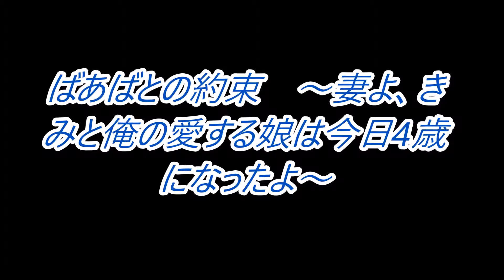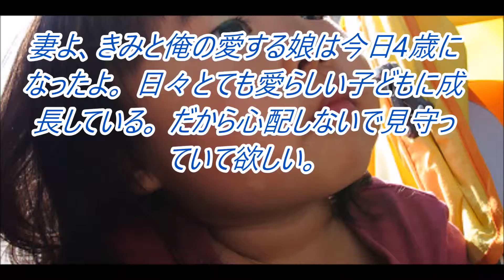ばあばとの約束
いろいろな感動ストーリーやサプライズストーリーをアップしていくので

関連動画
妊娠したのに出張から帰ると、嫁が部屋で死んでた

家族の話
夫婦の話
親子の話
兄弟の話
子供の話
祖父母の話
友情の話
両親の話
動物の話
泣ける話
誰もが感動の話